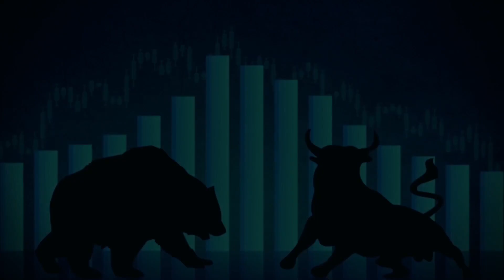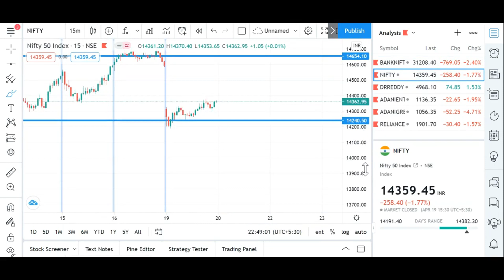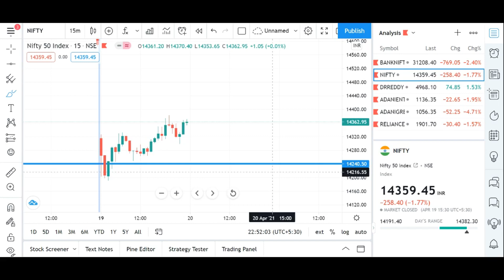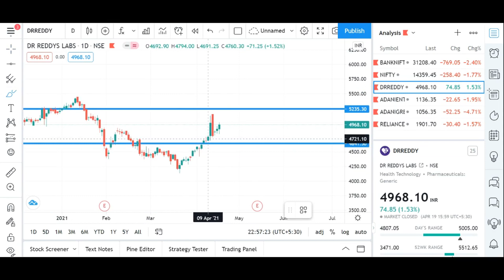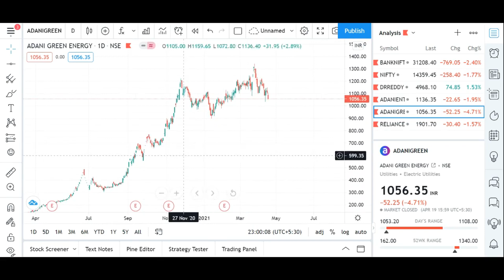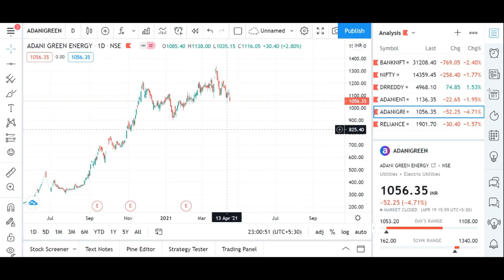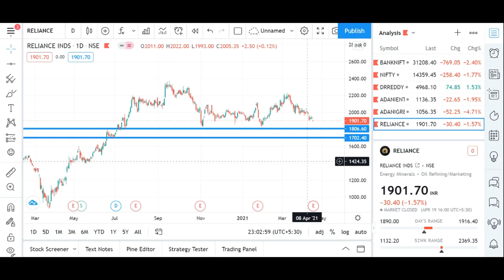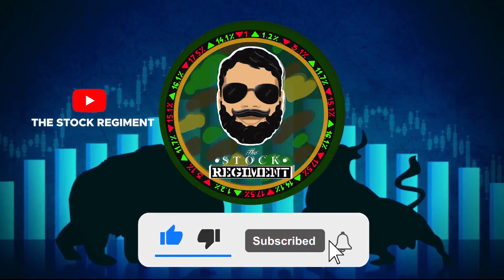Stock Market Analysis for 20 Apr 2021 - Ep 013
Nifty, Bank Nifty and Stock Analysis

Open your Trading account by using the link given below :

Invest and trade with Kite by Zerodha, India’s largest retail stockbroker. Open an account now.